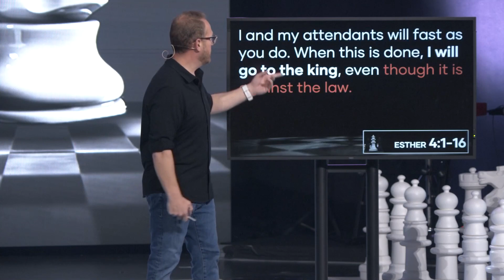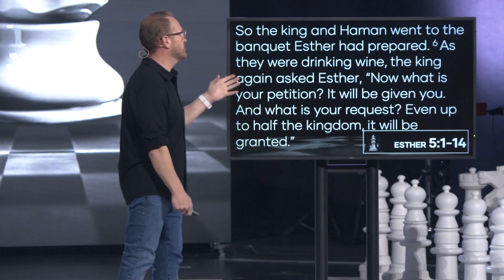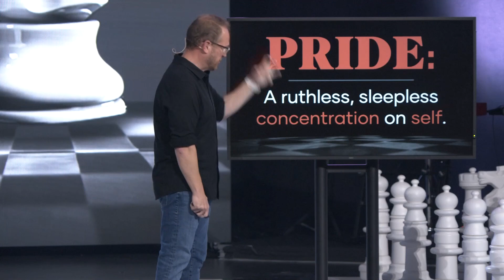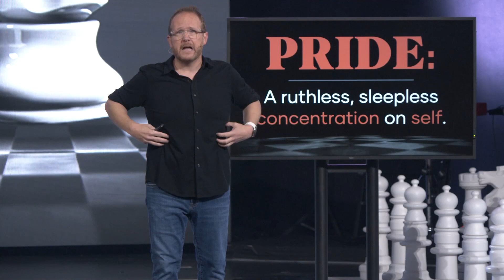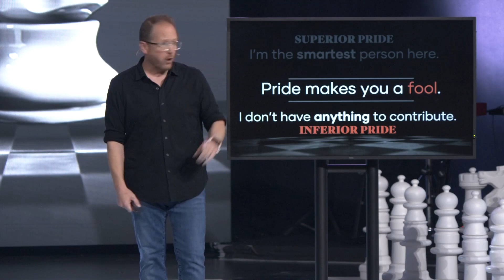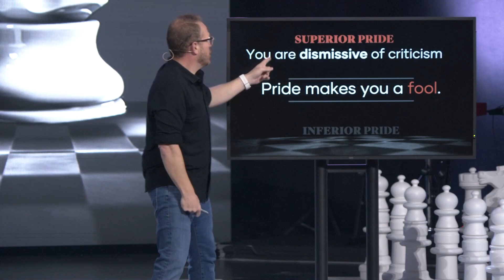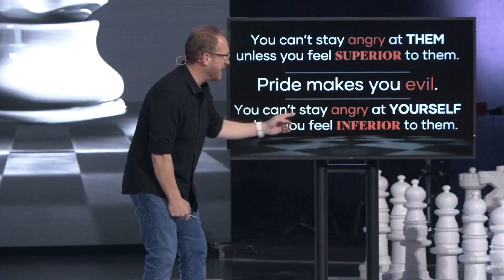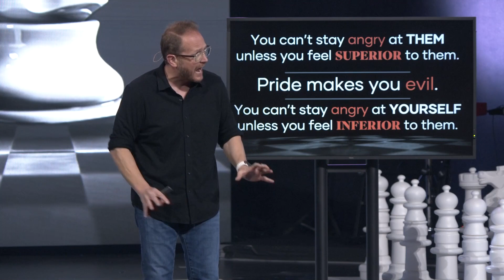Persian Pride and Prejudice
In this week’s installment of Queens Gambit, we explore how pride can deceive and destroy without warning. We uncover the two faces of pride and its dangerous grip—along with the surprising cure that offers freedom.